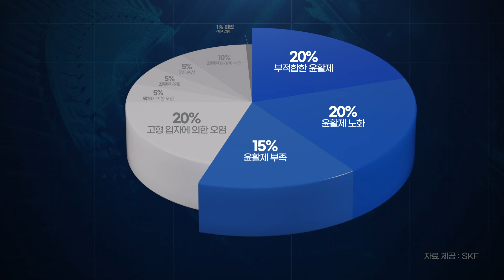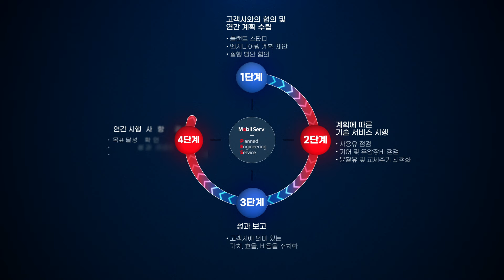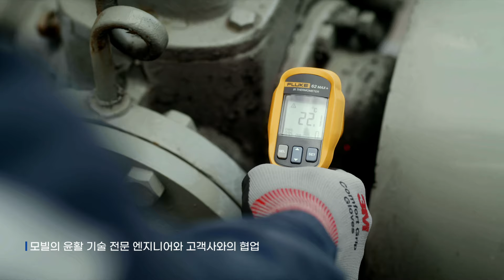[Mobil Serv] PES 서비스, 선택된 고객을 위한 모빌의 맞춤형 윤활 관리 서비스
선택된 고객을 위한 모빌의 맞춤형 윤활 관리 서비스, Planned Engineering Service (PES) 를 만나보세요.

모빌에서는 고객사와의 적극적인 협업을 통한 체계적 윤활 기술 서비스를 제공합니다.
다각적인 현장 점검 및 심도 있는 상담을 통해 문제를 파악하고, 체계적이며 주기적인 기술 서비스를 통해 설비 개선, 생산성 향상, 공정의 신뢰성 향상 등을 실현합니다. 지금 모빌 대리점에 문의해보세요.